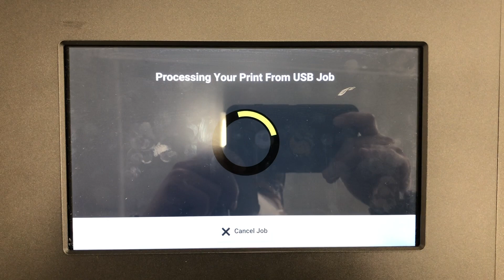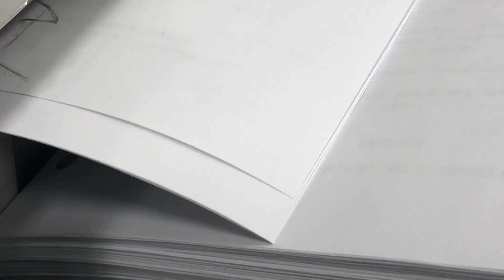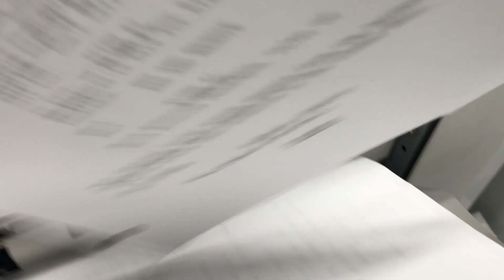Thirty Days Compressed into Two Minutes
Thirty Days of work writing "Elvenheim 2" squeezed into a Two Minute Video. Go figure!!

ÐOGE tip jar : DCaTM8pmBcnkcnMQudHwVibALtcMCQDZ1v
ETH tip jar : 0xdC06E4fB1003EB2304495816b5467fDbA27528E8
***Proceeds from T-shirt sales do support Our Artists!